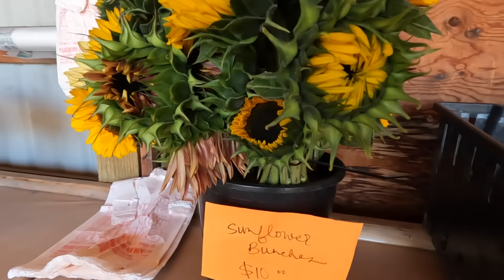アメリカ中学1年生のコーディネート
お立ち寄り有難うございます！
コメントを残して下さると嬉しいですd(￣ ￣)

新チャンネルMaple & Momo channel